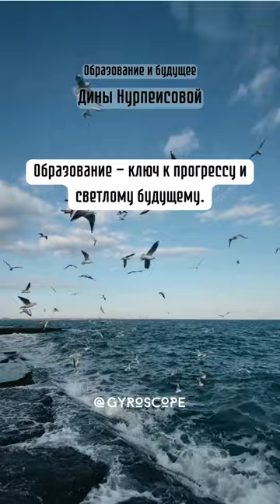Дина Нурпеисова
Погружаясь в мудрость великих мыслителей и философов, мы открываем уникальные перспективы, осмысленные слова и вдохновляющие истины. Эти цитаты — огоньки просвещения, освещающие путь к пониманию человеческого бытия, нравственности и знания. От древних греческих философов до современных мыслителей, каждая фраза представляет собой золото ума, призванное вдохновлять, наполнять мудростью и вести к осознанному пониманию смысла жизни на канале @GYROSCOPE.